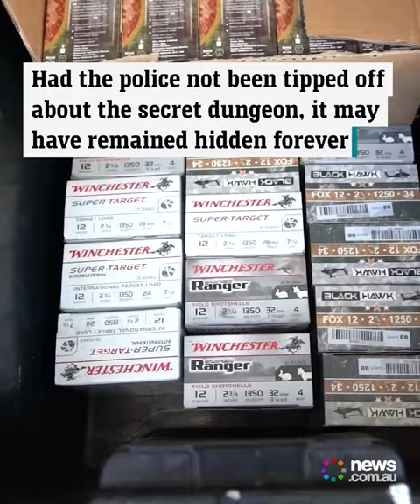Police find secret weapon bunker hidden beneath furniture in Western Australia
A tip-off has led police to a secret bunker. The underground discovery was cleverly concealed beneath furniture, and police were shocked by what they found underneath.